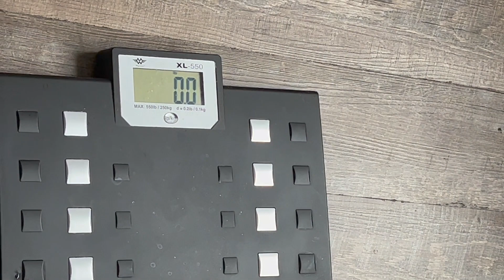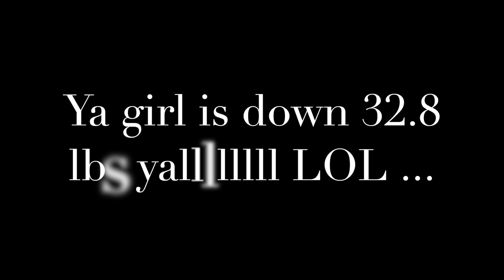Weigh-Ins 4-6 | Weight Loss Journey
Heyyy y'all. Here are the next 3 weigh-ins. I hope y'all are enjoying these videos.